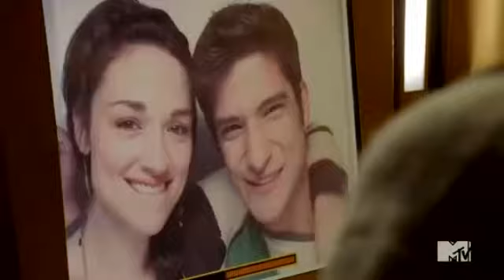scott & allison || dreams under my pillow ...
For years subs have been requesting I do a Scallison vid and because I've been marathoning Teen Wolf lately I finally got some clips/scenes to do one. It's my first Scallison video (I know, I know I'm late) but I hope you guys enjoy it. I chose "White Nights" a) because 1x05 is my favourite Scallison episode b) I think the entire song from the melody to the lyrics to the tone, that sort of giddy, down-low, sweet, good, crazy in love feeling is the epitome of what Scallison was and I wanted to honour that with my vid.